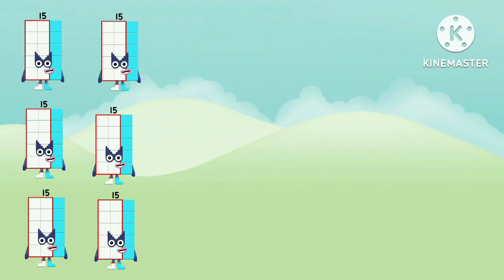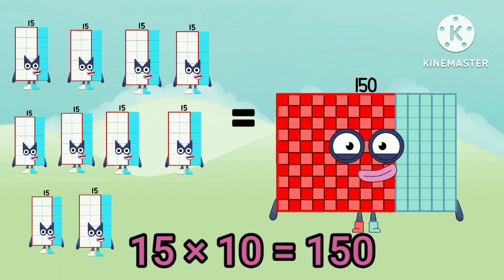Meet mathblocks multiples of 15 | learn to count| 15 times table